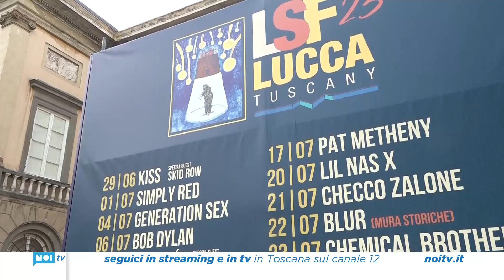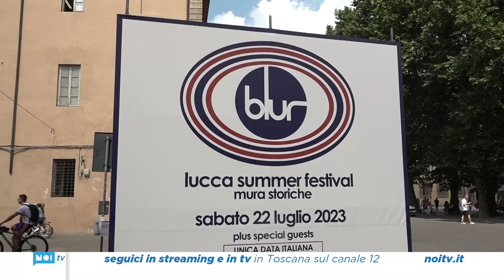Summer Festival, conto alla rovescia; già sold out i primi due concerti (Kiss e Simply Red)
Smonta la giostra dei cavallini in piazza Napoleone, per far posto ad un'attrazione "leggermente" più grande: il palco del Lucca Summer Festival. Gli operai del Comune sono entrati in azione per gli interventi preliminari, in sostanza la rimozione dei lampioni intorno alla statua di Maria Luisa.

NoiTv